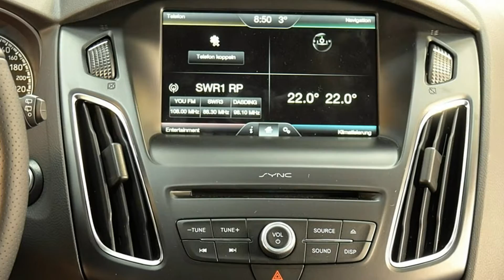Ford Focus ST GCC6GB42771 Iridium Schwarz "AUTOHAUS WISSMANN"